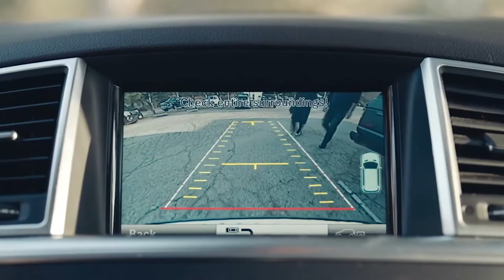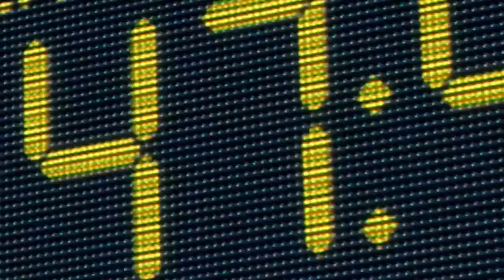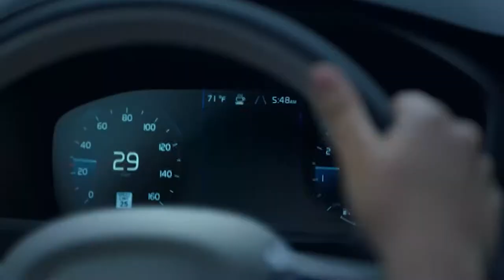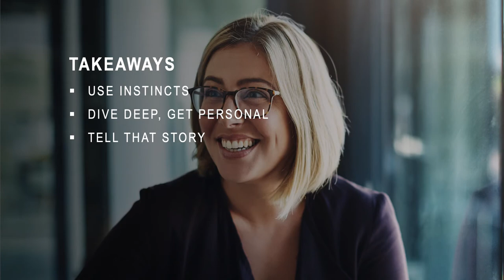The Benefits of Designing with Emotion with Delta® Industrial Designer Jordan Bahler | IBS 2019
How does empathy influence design? Jordan Bahler, Industrial Designer at Delta Faucet Company delves into the psychology of using emotion to think differently and shares how that mindset influences her approach to designing for everyday life.

 (Originally presented at the NAHB International Builders' Show® in Las Vegas, Nevada)